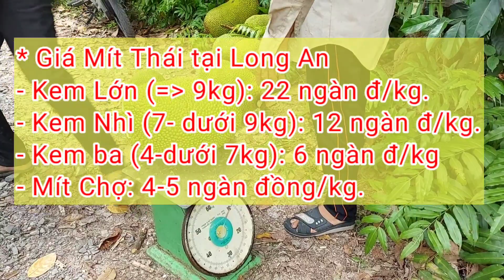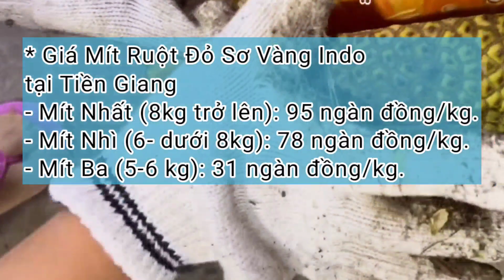Giá Mít Thái ngày 6/11/2023 | Giá Mít Ruột Đỏ Indo